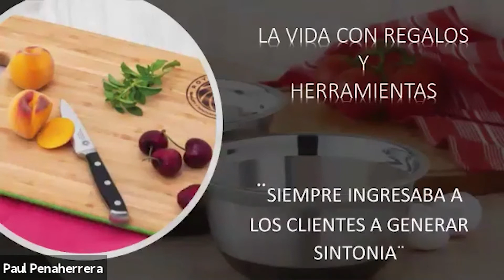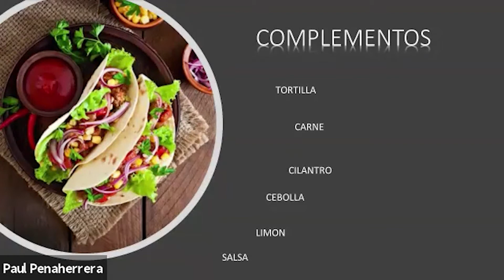Master Legacy Talk Adrian Franco Director de Territorio